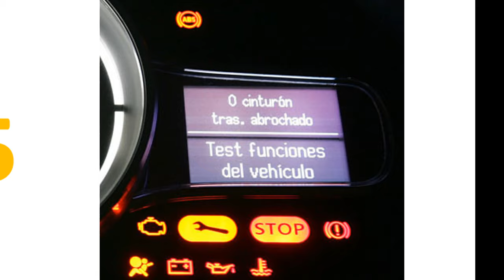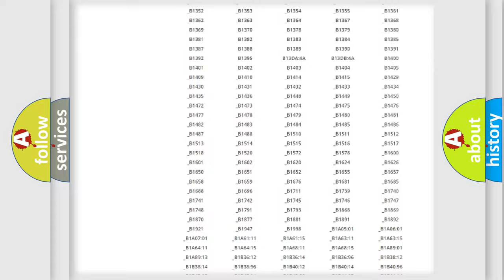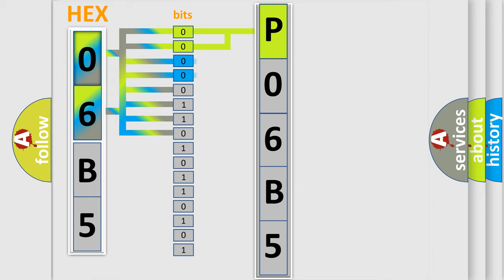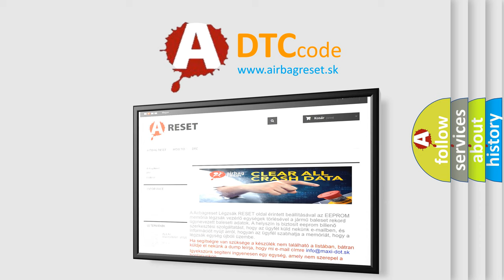DTC Saturn P06B5 Short Explanation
Contents:
0:21 Basic DTC analysis according to OBD2 protocol standard.
1:48 Insight into programming
2:58 A diagnostically understandable description of the Diagnostic Trouble Code
3:05 Basic error definition

Make:
Saturn
Code:
P06B5
Definition:
Steering Angle Sensor System
Description:
The steering angle sensor detects an abnormality in the signal
Cause:
 Steering angle sensor malfunction DSC or RSC HU or CM malfunction Poor connection at connectors (female terminal)